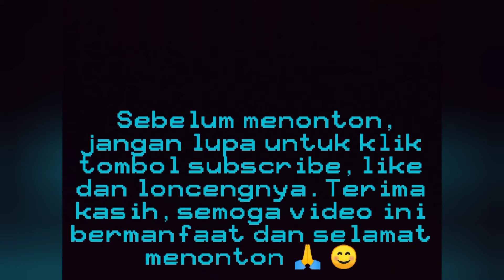Cara membuat Pola Hati(Love) Pada Rubik 7x7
Pada video kali ini saya membuat video tentang pola hati(love) yg unik pada Rubik 7x7.
Cocok untuk yg lagi PDKT 😁